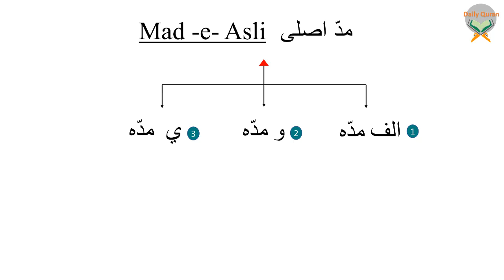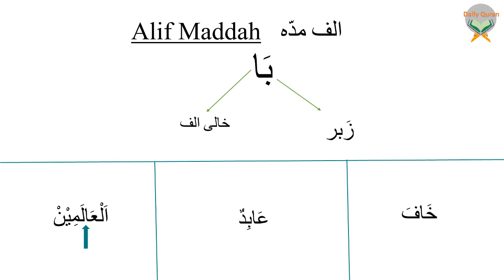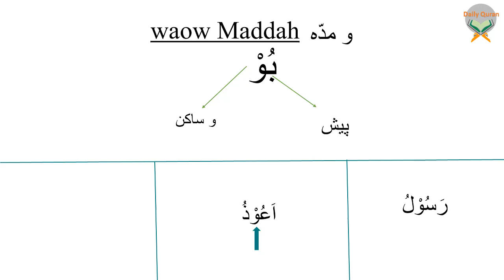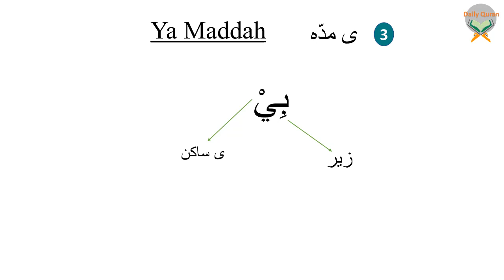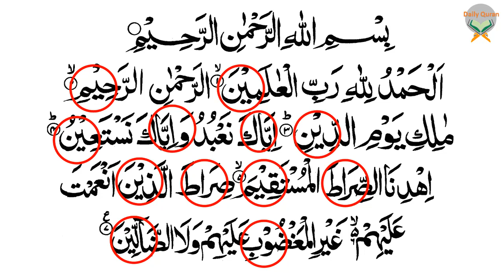7- Learn Quran/ tajweed Daily (mad-e-asli) lesson - 7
Learn Quran/Tajweed daily with me

Read what you have learnt in this lesson and send me on